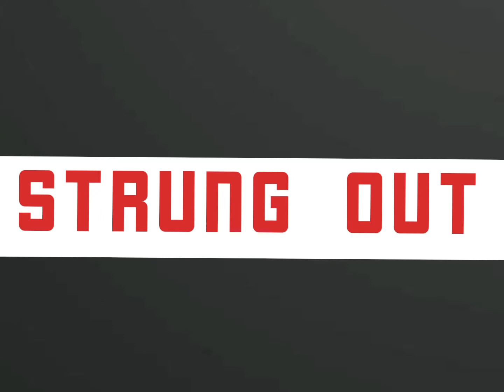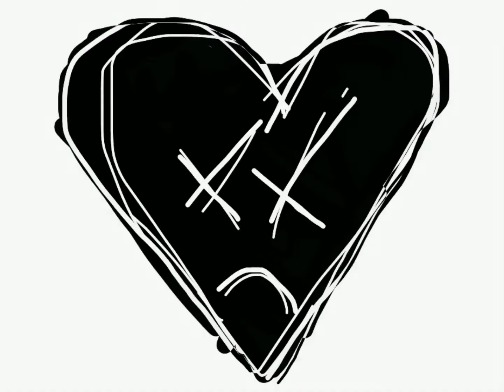Strung Out (Official Lyric Video) - Division 13